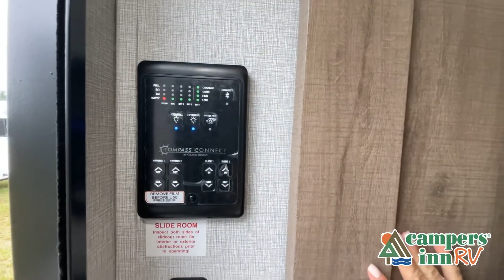Grand Design-Imagine-3210BH - by Campers Inn RV – The RVer’s Trusted Resource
38 Locations and Growing!

ARIZONA
Little Dealer Little Prices – Mesa - 2038 N. Country Club Dr. Mesa, AZ 85201
Little Dealer Little Prices – Phoenix - 2350 W. Deer Valley Rd.